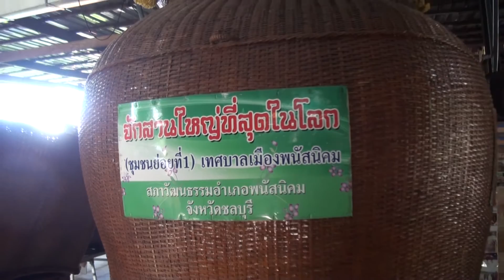"ยิ่งลักษณ์" เยี่ยมแหล่งสินค้า OTOP จักสานใหญ่ที่สุดในโลก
นางสาวยิ่งลักษณ์ ชินวัตร อดีตนายกรัฐมนตรี เยี่ยมชมแหล่งผลิตสินค้า OTOP จักสานใหญ่ที่สุดในโลก กลุ่มจักสานชุมชน เทศบาลเมืองพนัสนิคม จังหวัดชลบุรี